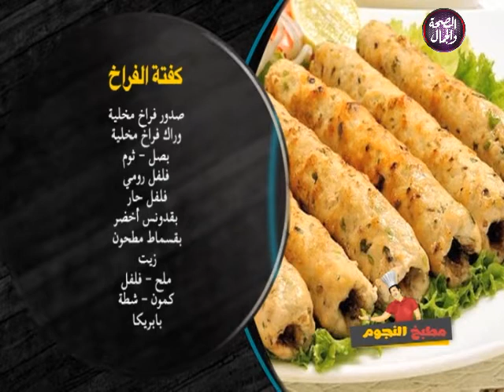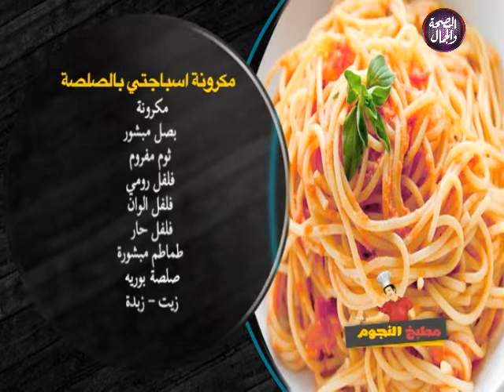مطبخ النجوم | طريقة عمل كفتة الفراخ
تقديم | الشيف / رفعت موسى